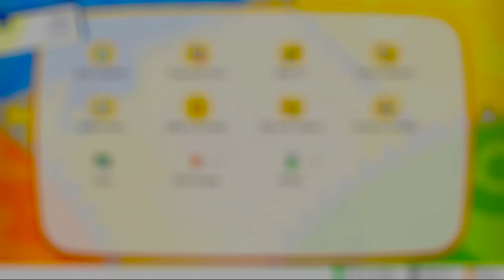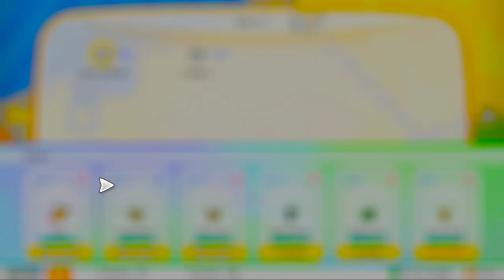POKÉMON LET'S GO PIKACHU FR - ÉPISODE 03 - LA TEAM ROCKET !!!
Pokémon Let's Go Pikachu en Français sur Nintendo Switch.

★ MON CODE AMI SWITCH :
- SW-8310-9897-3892